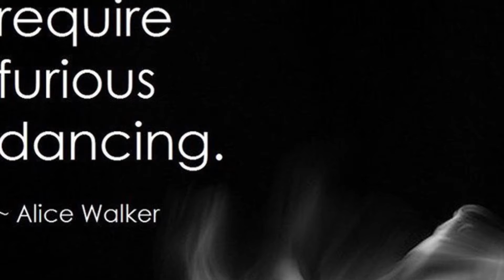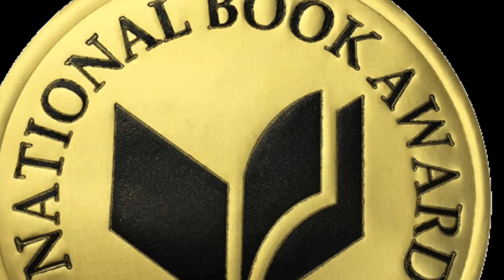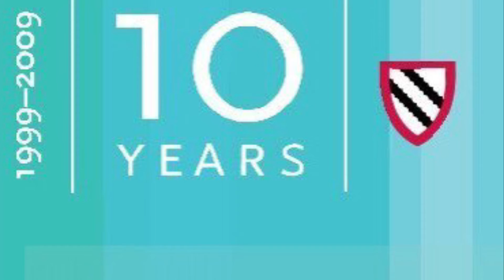Poetry Appreciation Month Day 3-Alice Walker